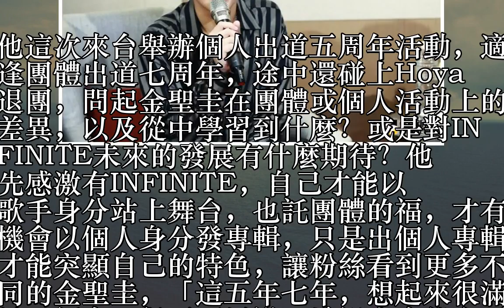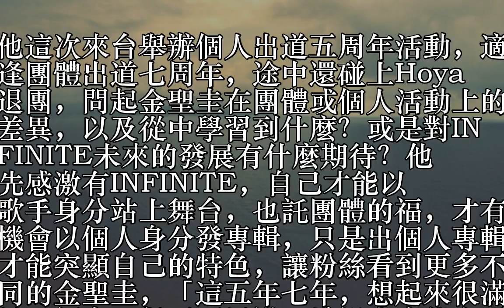金聖圭感謝有INFINITE 想跟成員一起來台旅遊